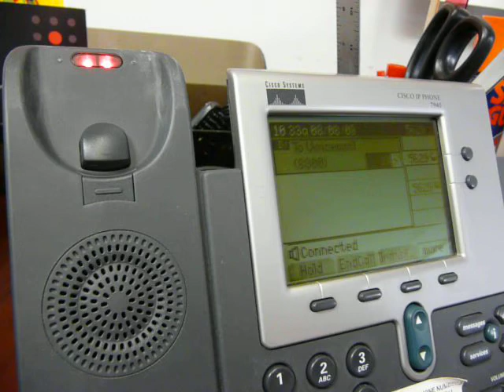Biffle Kidnapping Message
Red Cross Racer, Greg Biffle (or rather his lifesize cardboard cut-out) has been kidnapped from our building. This is the latest message from the captors.